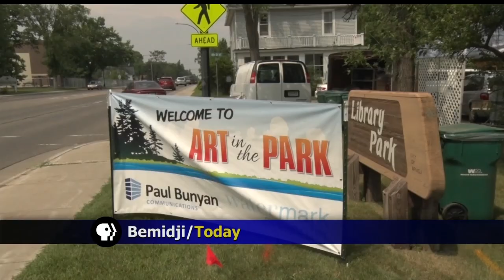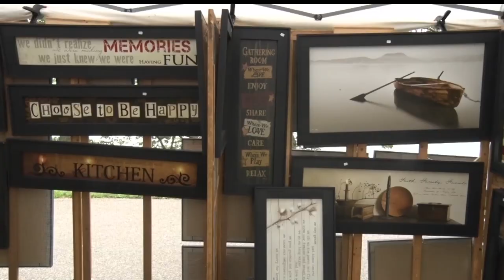Art In The Park Turns 50